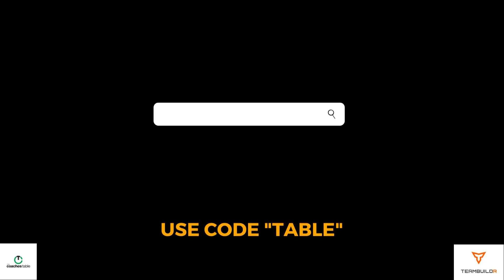64. In Depth Technology & Basketball Performance w/ Vinnie Calautti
and use CODE "TABLE" for a free 30 day trial.

This episode goes over all thing's technology and basketball performance.

In depth on why seated calf raises are very important to sport performance.

In depth on working directly with coaches, understanding in depth what you need to know both during the interview and throughout your time with the team.

In depth on how to track, monitor, and explain technology to and for teams and how important it is to help with availability percentage.

Find out here in this episode.

Want to stay up to date with guests, news, resources, and more information?